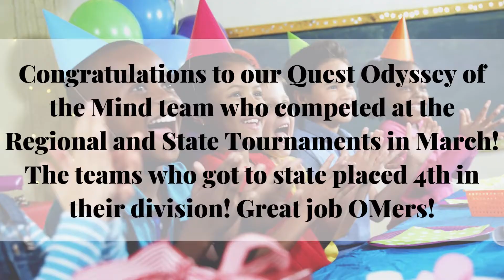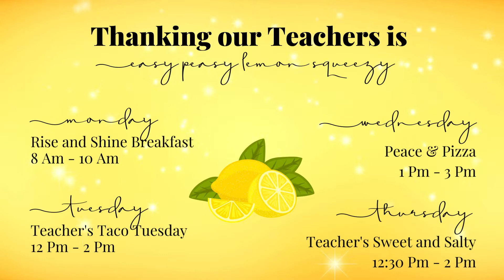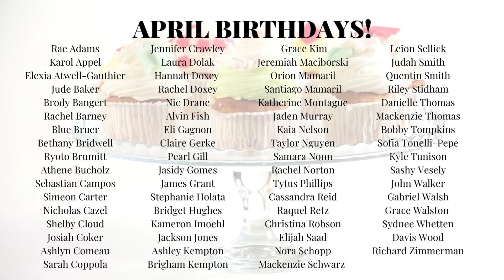April 25 April 29 Announcement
Coming this week!